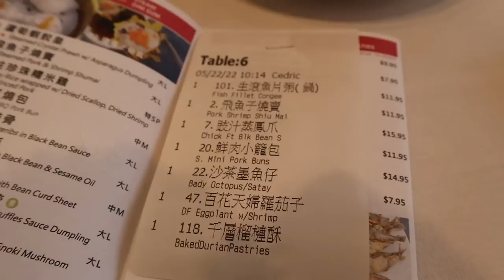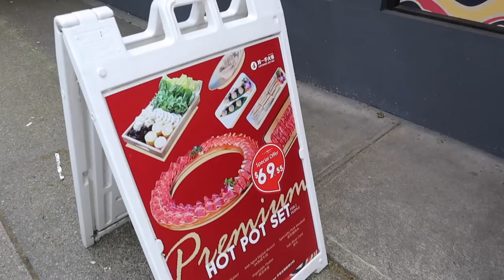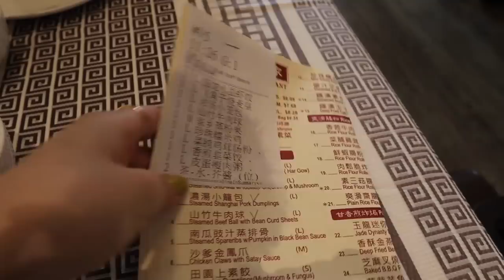Comiendo COMIDA CHINA por 24 horas en Vancouver |CocoChickyy| 24 hours only eating Chinese food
Hice este reto de comer por 24 horas comida China en Vancouver, Canadá.
Esto es comida auténtica China. Ahorita que edité el video quiero comerlo de nuevo. 🤩🤩🤩🤩